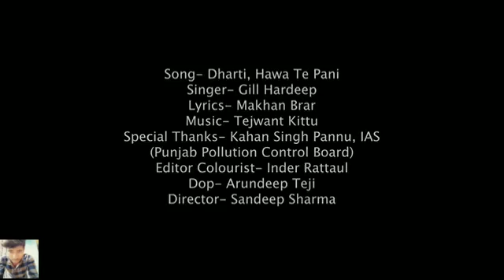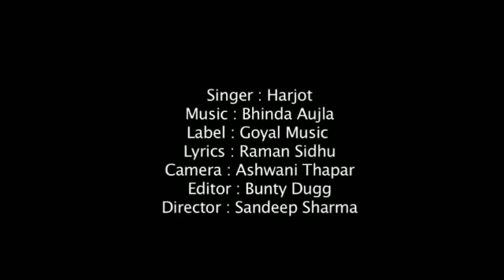80's70's90's_सदाबहार_पुराने_गाने_💖💖💖अलका_याग्निक_उदित_नारायण_लता_मंगेशकर_कुमार_सानू(360p).mp4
01-हर दिल जो प्यार करेगा।
02-हम यार है तुमाहरे
03-कितना प्यारा है ये चेहरा
04-हां मैंने भी प्यार किया है
05-तेरे नाम हमने किया है
06-हम तुमसे हुआ है प्यार
07-तुमसे मिलना
08-ऐ मेरे हमसफ़र
09-देखने वालो ने
10-दिल लगा लिया मैंने
11-गोरे गोरे मुखड़े पे
12-आज कहना जरूरी है
13-दिल में है प्यार
14-दिल में दर्द सा जगा है
15-दिल दिल दीवाना
16-जो भी कसमें खाई
17-हम तो दिल से हारे
18-टिप टिप बरसा पानी
19-कहो ना प्यार है
20-मेरा मन।